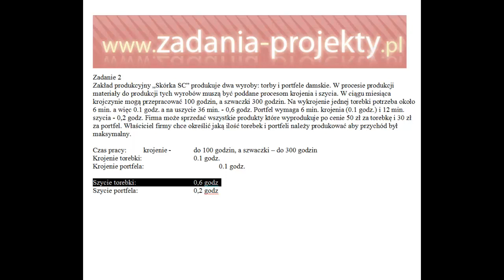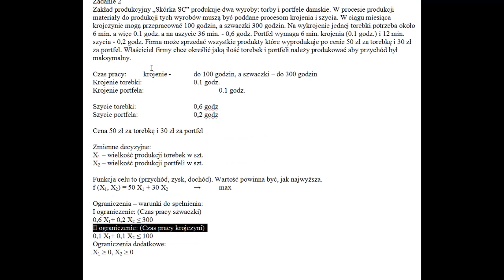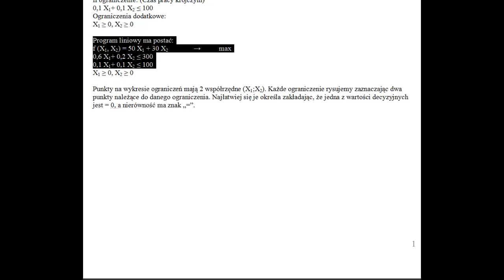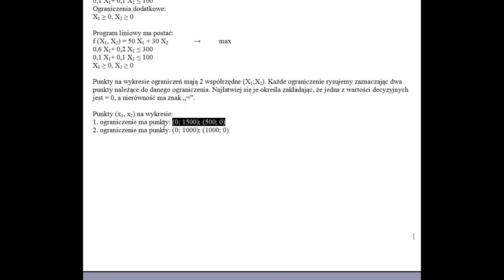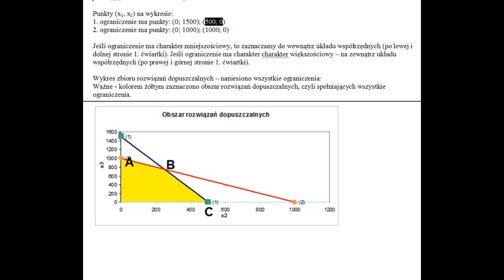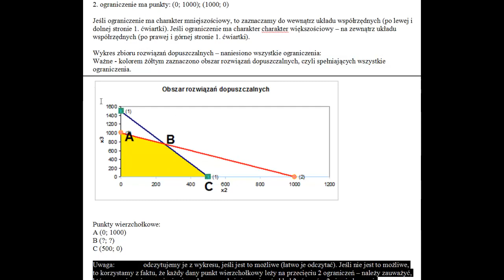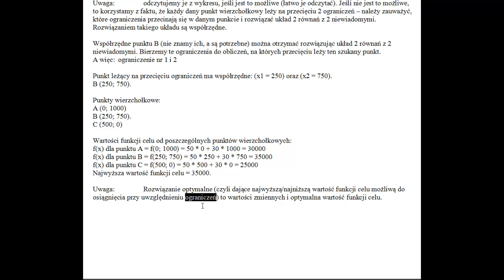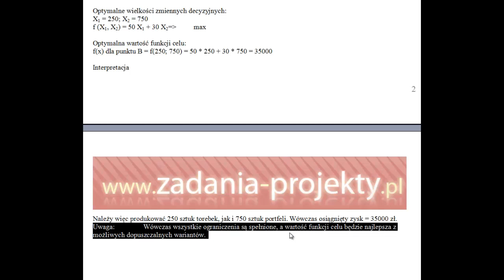Program liniowy - metoda graficzna - produkcja - maksymalizacja przychodu całkowitego